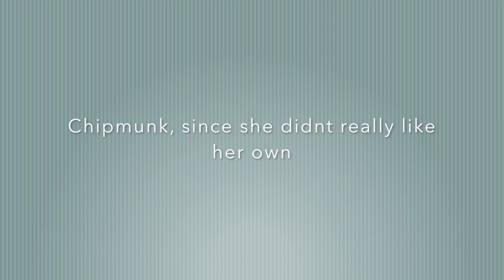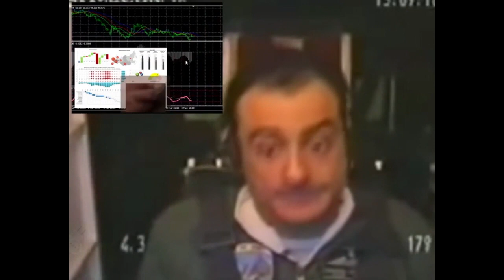ANGELINA FINALLY DOES A COVER?!?!